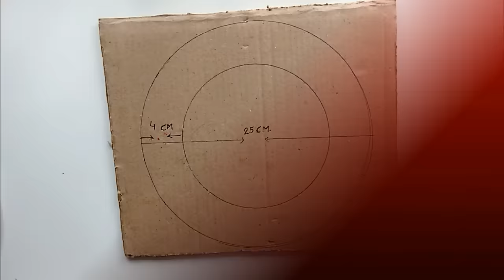Attractive Wall Hanging Craft at Home | DIY | Paper Craft Ideas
Hello Friends, I have made an Attractive Wall Hanging Craft at Home. This is done using easily available materials at home.
Try this craft to decorate your home this Diwali festival and believe me everyone will be delighted to see this at your beautiful home.

Materials:
1. Glitter Sheets - Black
2. Chart Paper colourful
3. Thread
4. Cardboard
5. Glu
6. Pearls
7. Scissor